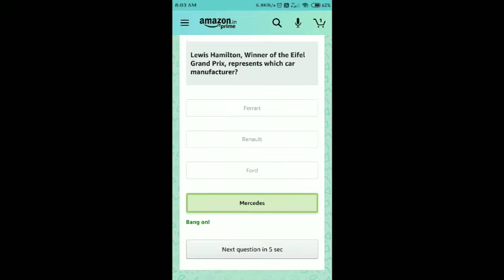Amazon Quiz Answers Today 30 OCTOBER 2020 | Win Rs 15000 Amazon Pay Balance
Others Quiz:-